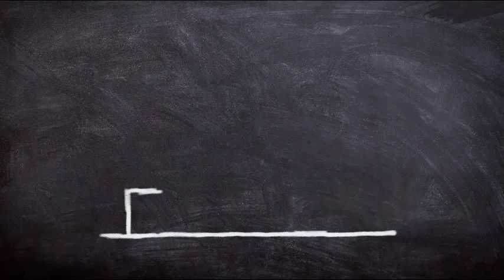Abraham Hicks NOVEMBER 2022 》 Let Go And Let God